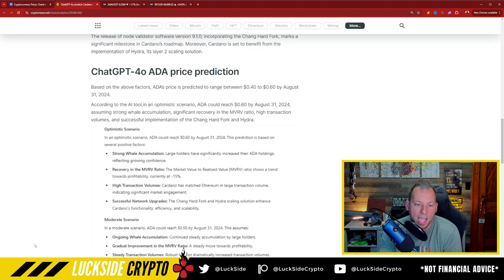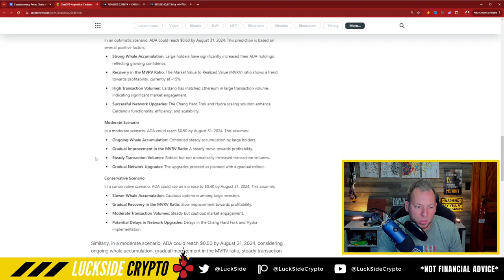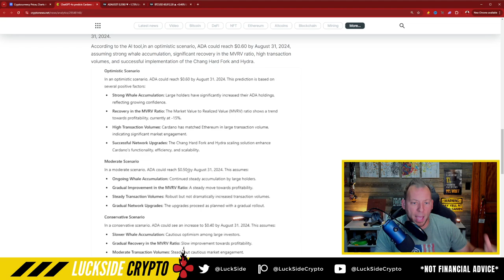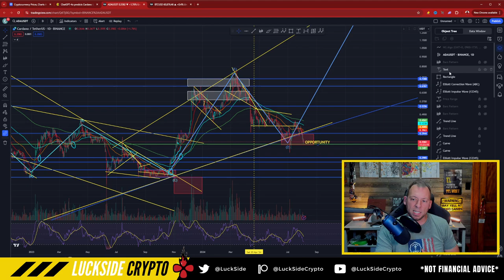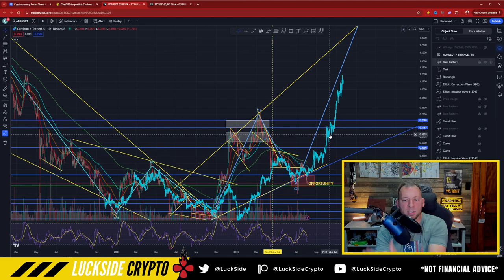CARDANO - ADA PRICE BY AUGUST 31ST!!! SHOCKING SIMILARITIES!